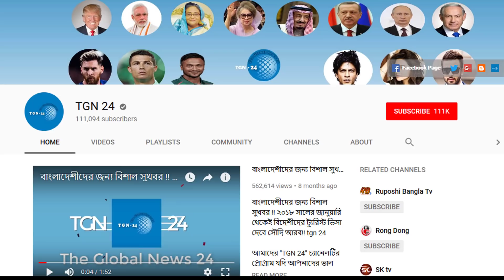আলহামদুলিল্লাহ্‌ সৌদি প্রবাসীদের চিন্তা নেই। আকামার মেয়াদ শেষ হলেও সৌদি ফিরতে পারবে প্রবাসীরা।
ভিডিওটি সবার সঙ্গে শেয়ার করে অন্যদের কেউ দেখার সুযোগ করে দিন। আর সকল গুরুত্বপূর্ণ খবর সবার আগে

© Dubai Bangla 24 Rights Reserved 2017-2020